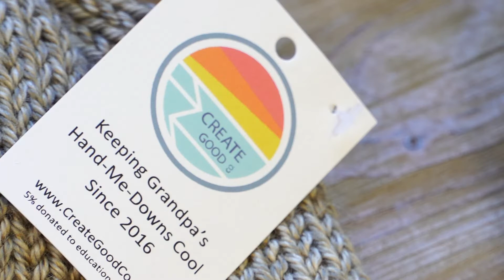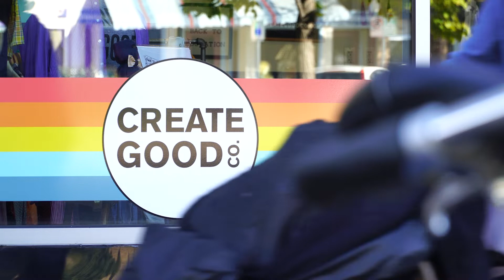CREATE GOOD COMPANY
story shot and edited for NPPA Advanced Storytelling Workshop